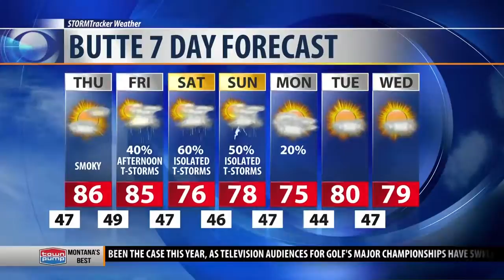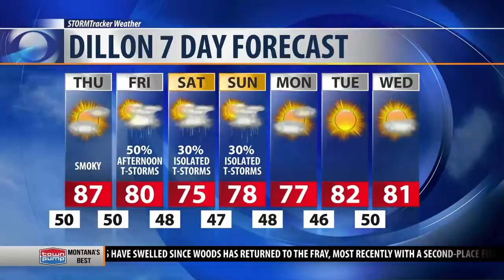5:30 PM STORMTracker Weather